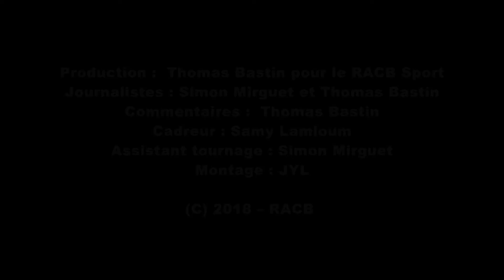X30 senior francorchamps avril 2018